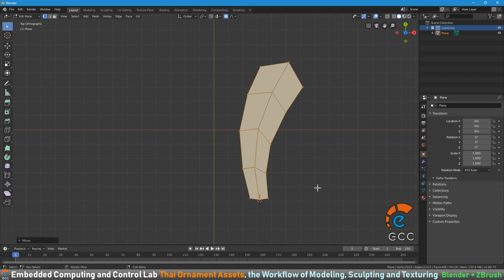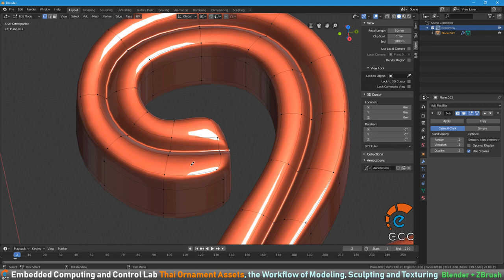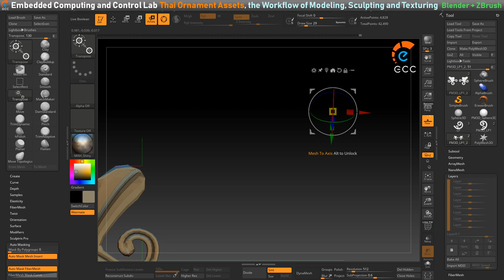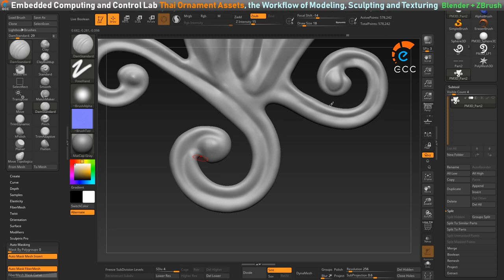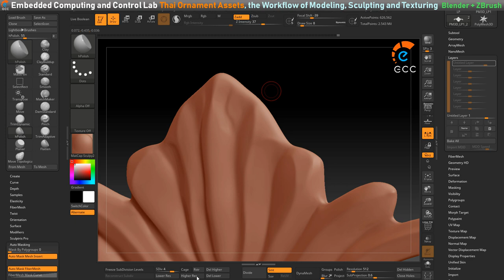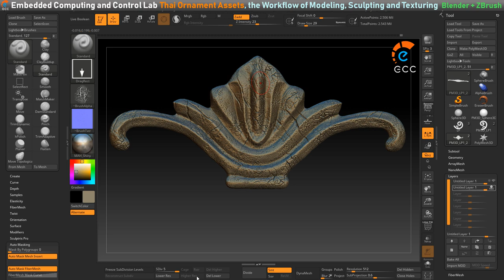Blender & ZBrush -- Thai Ornament Modeling & Sculpting (TIMELAPSE)